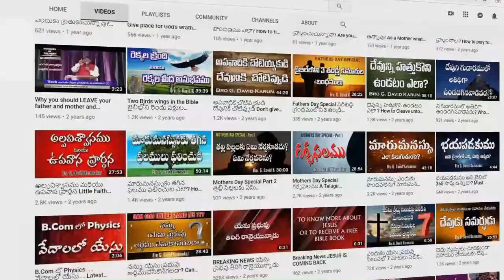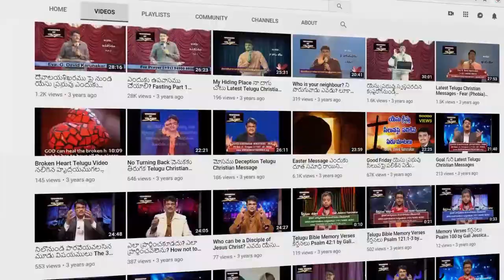మూర్ఖప్రవర్తన గలవాడు హఠాత్తుగా పడిపోవును | (సామెతలు Proverbs 28:18) | Motivational Short Message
యథార్థముగా ప్రవర్తించువాడు రక్షింపబడును మూర్ఖప్రవర్తన గలవాడు హఠాత్తుగా పడిపోవును.సామెతలు 28:18